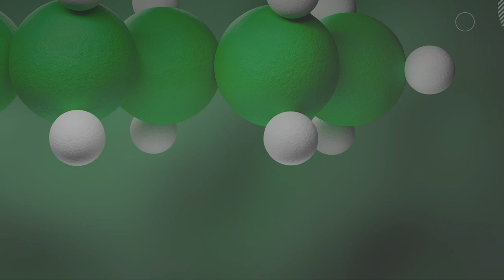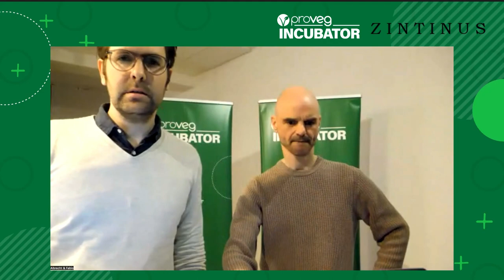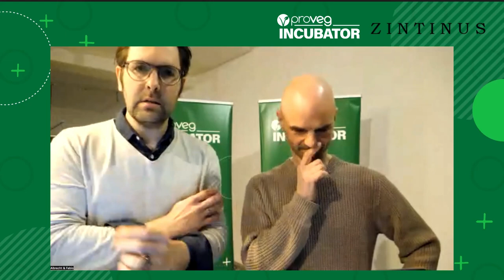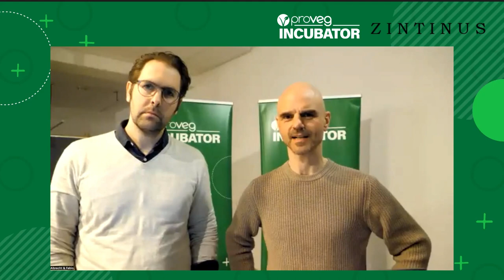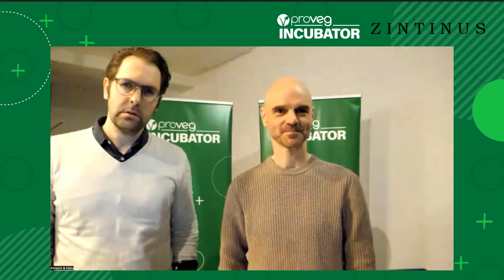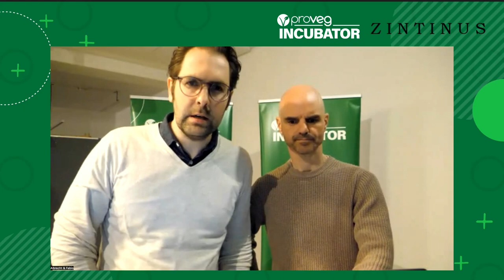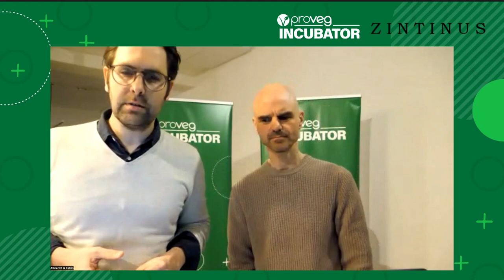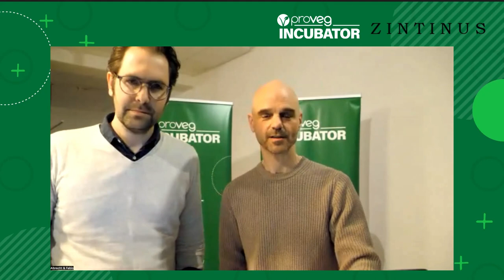Future Food Series: Molecular Farming Presented by ProVeg Incubator & Zintinus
Welcome to the tenth event in our Future Food Series! This time, we are diving into the topic of molecular farming.

Molecular farming has been successfully used in the pharmaceutical industry for a long time - now it can be leveraged for the food industry. In this webinar, we focus on go-to-market strategies, regulation, and scalability of plant molecular farming companies.

Hosts:
Albrecht Wolfmeyer, ProVeg Incubator
Fabio Ziemssen, Zintinus

Panel:
Thomas Bartleman - CEO of Aspyre Foods
Gastón Paladini - CEO of Moolec Science
Laura Margarita López-Castillo - CTO and scientific co-founder at Velos Bio
Tal Lutzky- co-founder & CEO of Pigmentum Ltd.